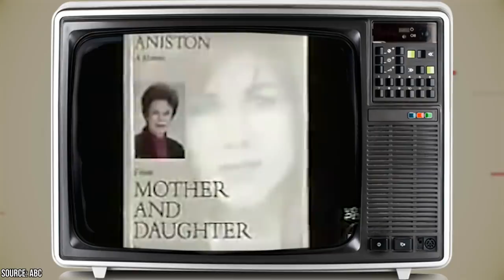The Tragic Tale of Jennifer Aniston's Parents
Jennifer Aniston may be widely respected as a celebrity, but she hasn’t always been respected as a daughter. In fact, the relationship between Jennifer and her parents has been incredibly tumultuous over the years. Her parents were both actors, and their careers affected their views on parenthood in different ways. As well, her father left the family when Jennifer was only nine years old. Although Jennifer eventually reconnected with and forgave her father, that didn’t put an end to all of her family woes.

As a former actress, Jennifer’s mother imposed stringent beauty standards on the young girl that strongly affected her growing up. She felt that she was never good enough, and began rebelling in her teenage years. While her teenage years saw her rebelling by dressing unattractively, her adult years saw her rebelling by trying to be the biggest star that she could be. Jennifer was adamant that she could eventually prove to her parents that she had star power. As we know, Jennifer went on to achieve greater success in Hollywood than both of her parents combined.

Jennifer rose to mainstream prominence by playing Rachel Green on the show Friends. Soon after Jennifer became a household name, her mother tried to capitalize on her daughter’s success by revealing personal details about their relationship. Her mother released details about Jennifer in a televised interview, and even released a memoir detailing their life together. Because of this, Jennifer didn’t talk to her mother for nearly a decade. Although their relationship was eventually mended, it once again turned sour by the time of Jennifer’s mother’s death in 2016. Join Facts Verse as we examine the tragic tale of Jennifer Aniston’s parents.